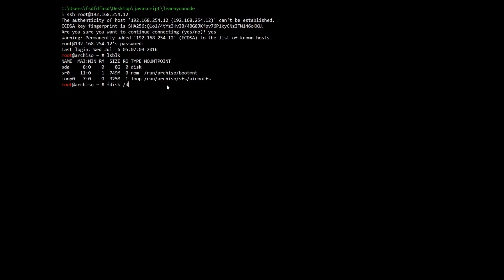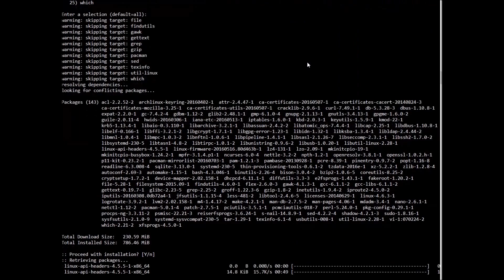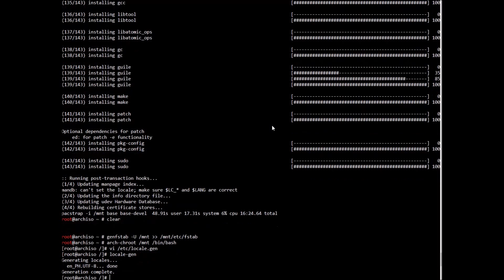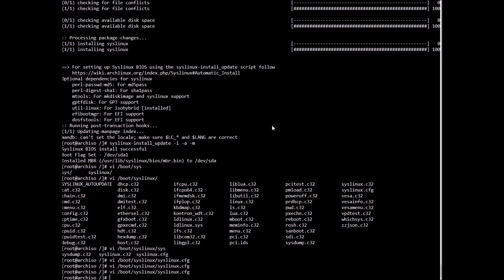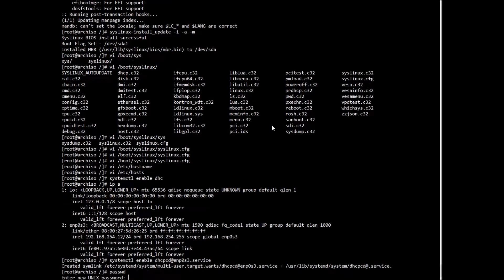Arch Linux Install Part 1 - Base System Install